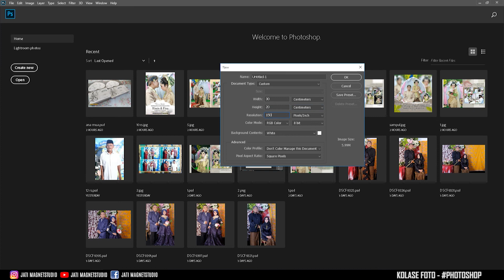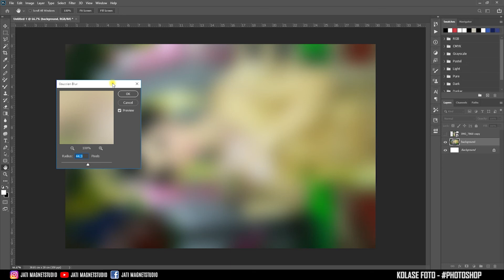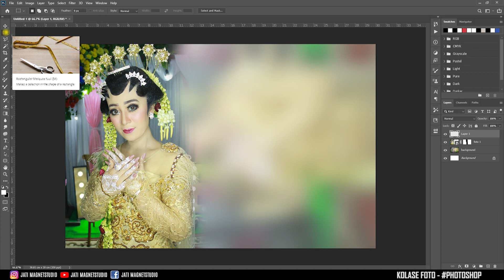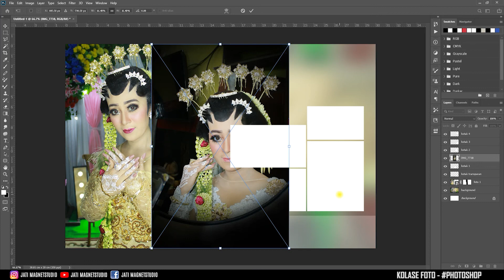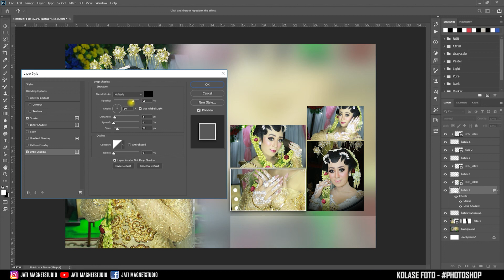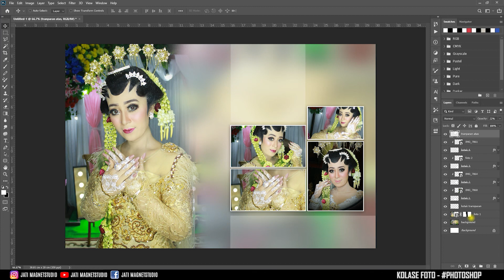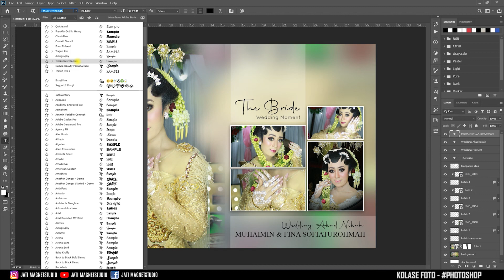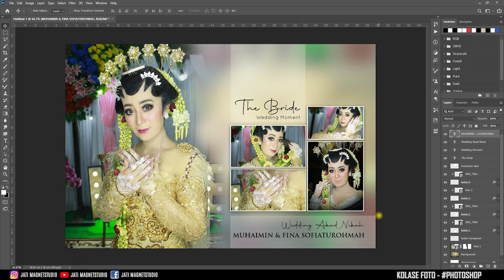template kolase wedding #16 cara membuat kolase foto wedding di photoshop terbaru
cara membuat kolase foto wedding di photoshop

masih penasaran dengan konten percetakan dan fotocopy ?
atau bingung cari tutorial design  yang cocok ?

tonton terus chanel ini , mungkin bisa membantu rasa penasaran teman teman semuanya ketika mau mencari jasa percetakan dan design grafis  atau buat teman teman yang bekerja di bidang yang sama dengan saya, mungkin video video dari saya bisa menambah referensi dan inspirasi buat teman teman.
Semoga kami MAGNET STUDIO bisa menjadi bagian terpenting dalam moment terindah Anda. Terimakasih... :)

template kolase wedding # cara membuat kolase foto wedding di photoshop terbaru